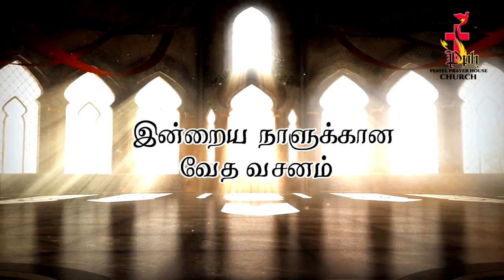Today Bible verse | Tamil Bible Verse | Peniel Prayer House | Day 5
Just glorify and praise through this verse | hope this verse will be a treat for your spiritual life |